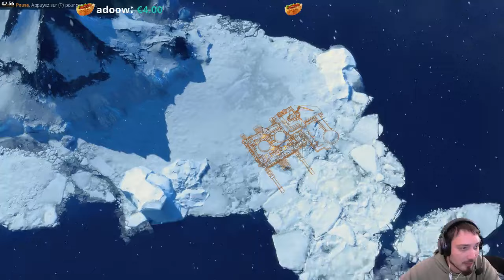ANNO 2205 #05- Let's play - " Kebab .Corp"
Let's Play consacré à Anno 2205 Episode 5 !